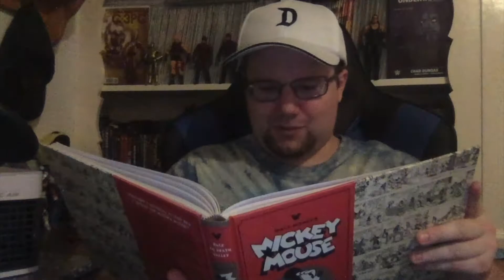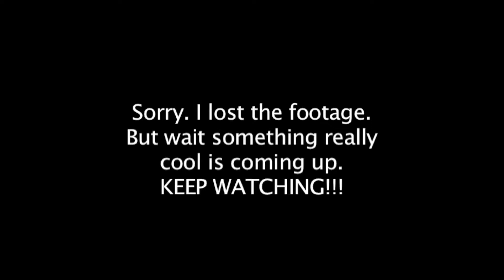Disneyland Vlog 154- Revisiting "Disneyland Vlog #1: The Vlogs Begin" with commentary (Part 2)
We continue from where we left off in the previous vlog. We're taking a look back at some of my old Disneyland vlogs. This is from Disneyland Vlog #1- The Adventures Begin. Enjoy!